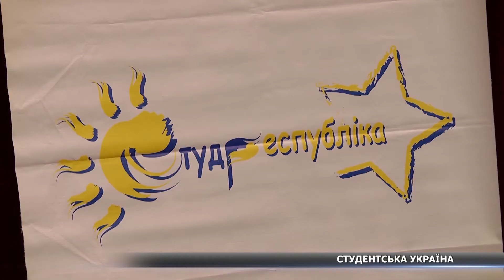Збори студентів: замість депутатів у сесійній залі засідає молодь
У сесійній залі засідала молодь. Замість обласних та міських депутатів нагальні проблеми приїхали обговорювати депутати студентські. Декілька сотень дівчат та хлопців з’їхалися з усіх регіонів України. Подробиці дивіться далі.